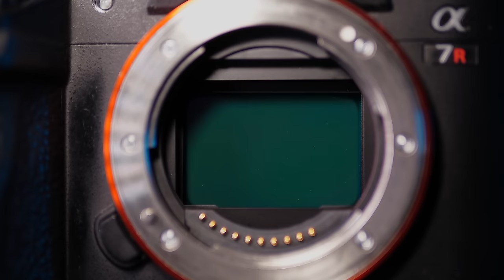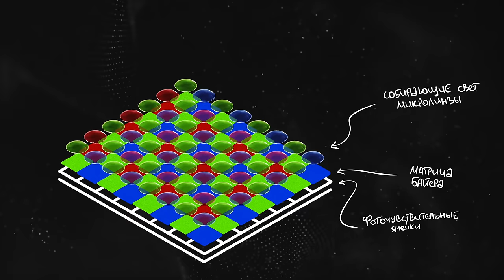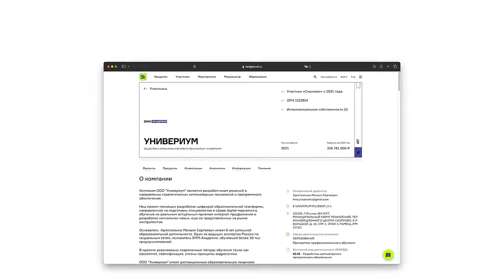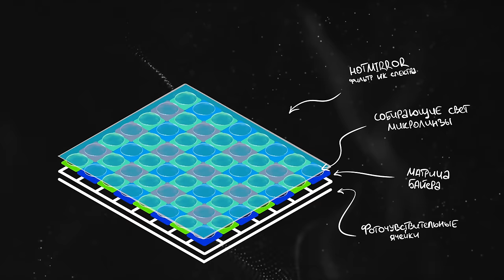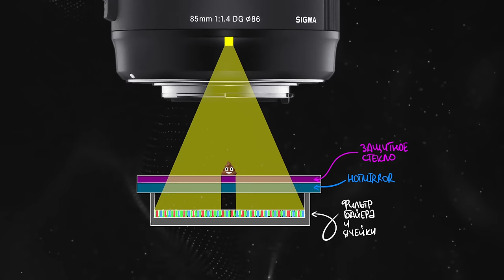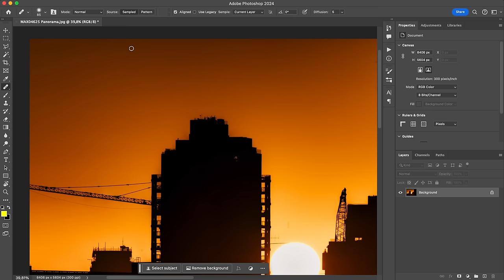Как чистить матрицу фотоаппарата – опасно и безопасно!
🔥 PSD файлы с моей обработкой, бэкстейджи со съемок тут ➘

0:00 – грязь!
1:18 – черные точки на снимках
1:40 – из чего состоит сенсор
3:09 – интегрировано
4:51 – почему пыль НЕ опасна
6:26 – почему пыль опасна!
9:50 – набор для чистки сенсора с алика
11:07 – сравнение фото до/после чистки
14:20 – итог

Реклама ООО "Универиум" ИНН 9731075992 erid: 2Vfnxxjvbax